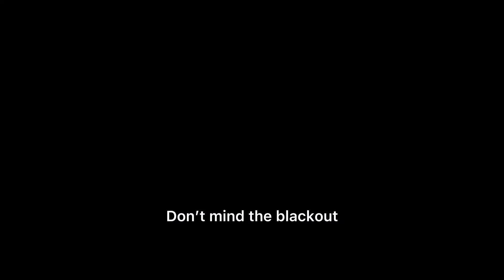My KGVRP Clips Compilation 2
This is the second part of the series, Enjoy!